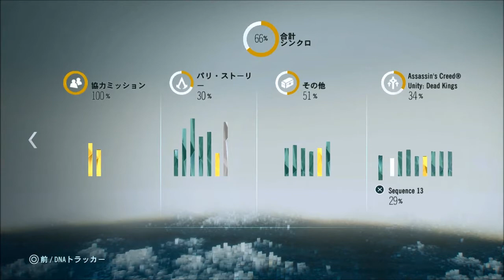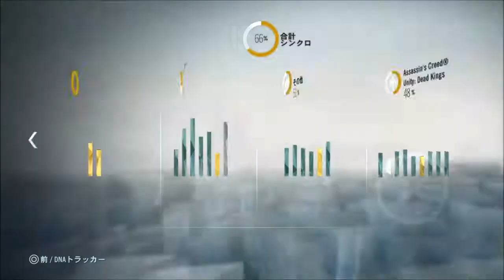アサシンクリード ユニティ Dead Kings #7 広島弁実況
assassin's creed unity DLCのプレイ動画です。

鬼麿 onimaro ps4 playstation4